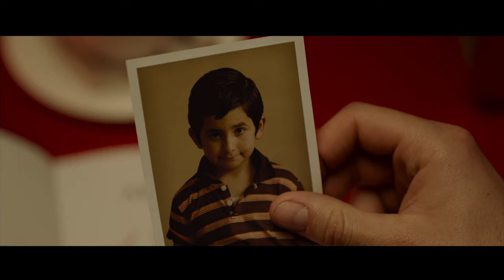Film: SOUND OF FREEDOM (Trailer, Deutsch)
Trailer zum Film "Sound of Freedom"

Der Erfolgsfilm aus USA

Als Special Agent von Homeland Security führt Tim Ballard (Jim Caviezel) einen nahezu aussichtslosen Kampf gegen den internationalen Kinder- und Menschenhandel. Als er eines Tages den kleinen Miguel aus Honduras aus den Händen skrupelloser Kinderhändler befreit, erfährt er, dass sich dessen Schwester Rocio immer noch in der Gewalt der Verbrecher befindet. Ballard läuft die Zeit davon, um das kleine Mädchen zu befreien. Kurzerhand kündigt er seinen Job und reist tief in den kolumbianischen Dschungel, wo ihn ein lebensgefährlicher Einsatz erwartet: Denn Rocios Entführer sind bis an die Zähne bewaffnet und denken nicht daran, das Mädchen kampflos zu übergeben...
"Sound of Freedom" basiert auf einer wahren Begebenheit, welche die erschütternde Realität des weltweiten Kampfes gegen den Menschenhandel mit Kindern zeigt. Die Hauptfigur ist im realen Leben, als auch im Film, ein Christ und handelt aufgrund seines Glaubens so.

Der hochemotionale Thriller avancierte im Sommer 2023 zum Überraschungshit und war damit erfolgreicher als Indiana Jones 5, Fast & Furious 10 oder andere Blockbuster. Auch in Deutschland hatte der Film mehr als 80.000 Kinobesucher.

Hauptdarsteller ist Jim Caviezel, der in "Die Passion Christi" den Jesus dargestellt hat.

DVD und Blu-ray erscheinen am 23. Februar 2024